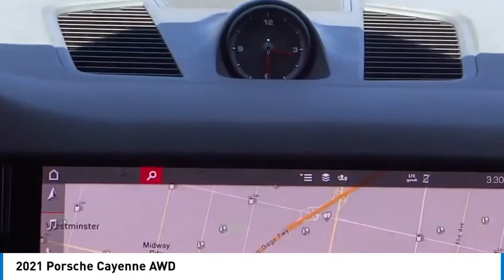2021 Porsche Cayenne TH9846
2021 Porsche Cayenne AWD

16751 Beach Blvd.

2021 Porsche Cayenne Quartzite Grey Metallic 8-Speed Automatic with Tiptronic 3.0L V6 Apple Car Play & Android Auto, Backup Camera, Blind Spot Monitoring, Bluetooth, CarPlay, Dual Powered Seats, Heated Seats, Keyless Entry, Leather Seats, Multi Zone Climate Control, Navigation System, Parking Sensors, Powered Driver Seat, Premium Sound System, Premium Wheels, Rear Spoiler, Sunroof/Moonroof, Ventilated Seats, Slate Grey Leather, 14-Way Power Seats w/Memory Package, Ambient Lighting, Automatically Dimming Mirrors, BOSE Surround Sound System, Comfort Access, Heated Front Seats, Lane Change Assist (LCA), LED Headlights w/PDLS, Panoramic Roof System, Power Steering Plus, Premium Package. Odometer is 3019 miles below market average! CARFAX One-Owner. Clean CARFAX. This Vehicle is Located at: Huntington Beach Hyundai; 16751 Beach Blvd, Huntington Beach CA 92647. Dealer Installed accessories are optional and may be purchased for an additional charge.All prices subject to government fees and taxes, any finance charges, any dealer document preparation charge, and any emission testing charge.While we make every effort to ensure the data listed here is correct, there may be instances where some of the factory rebates, incentives, options or vehicle features may be listed incorrectly as we get data from multiple data sources. PLEASE MAKE SURE to confirm the details of this vehicle (such as what factory rebates you may or may not qualify for) with the dealer to ensure its accuracy. Dealer cannot be held liable for data that is listed incorrectly.